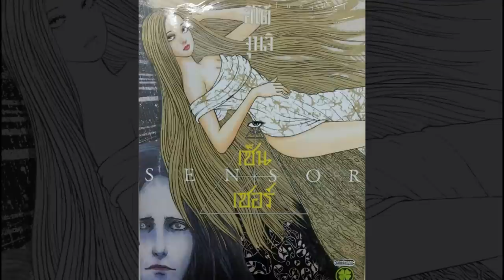SENSOR อิโต้ จุนจิ | ตอนที่ 1 "เส้นผมนางฟ้า" !!